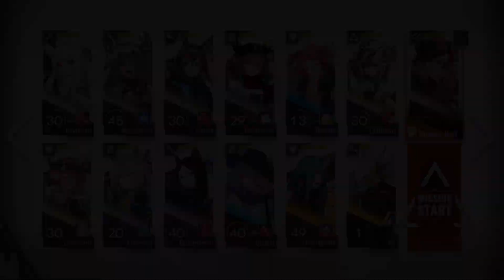OK, NOW IM WORRIED! 😧 ARKNIGHTS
ARKNIGHTS HOME